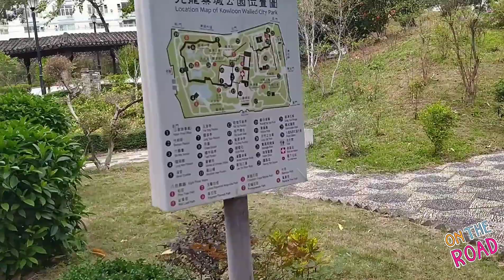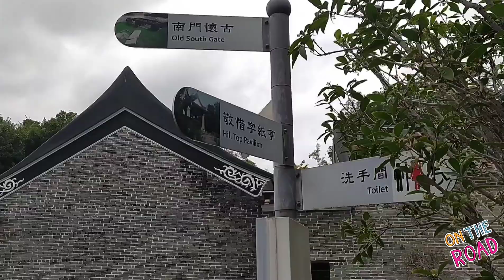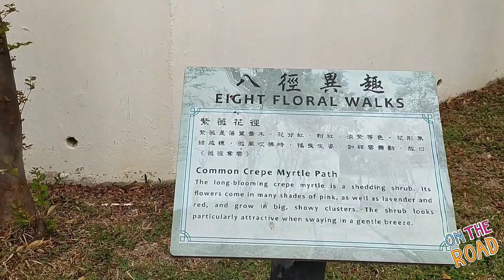Kowloon walled City park at kowloon city // how to get there?